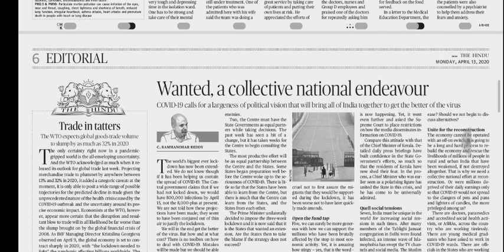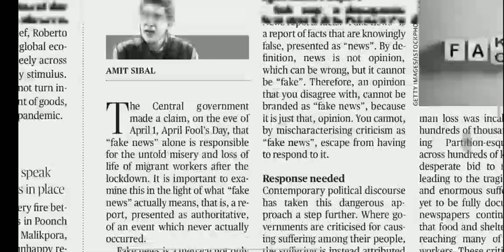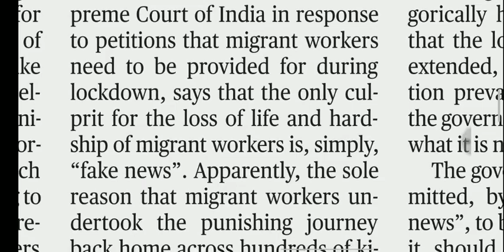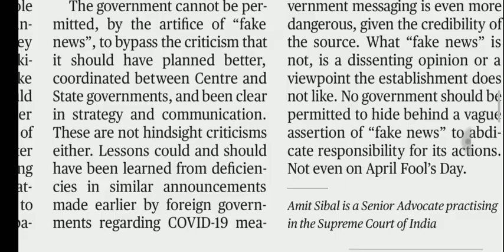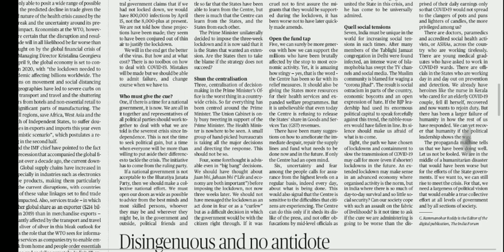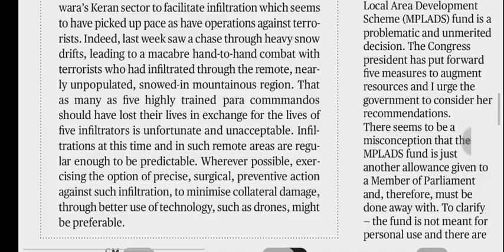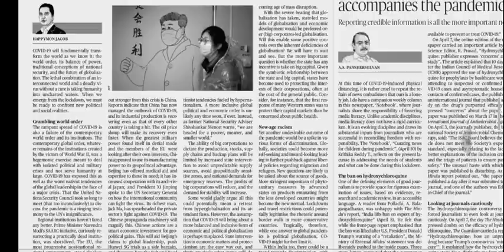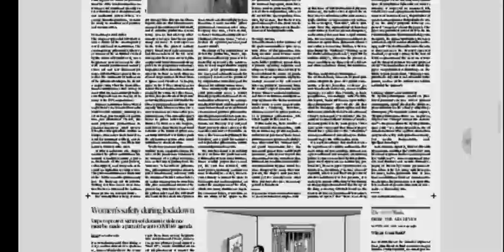13 April 2020 The Hindu Editorial Analysis | Editorials Simplified | Aayush Methi | Achieve IAS